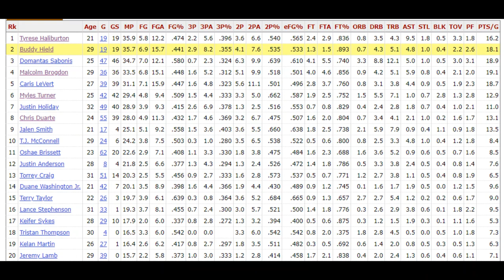The Indiana Pacers Eulogy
On this week's episode I discuss the Pacer's season and their approach moving forward